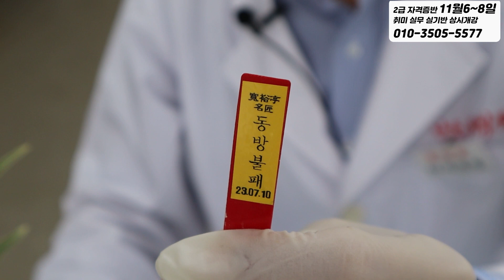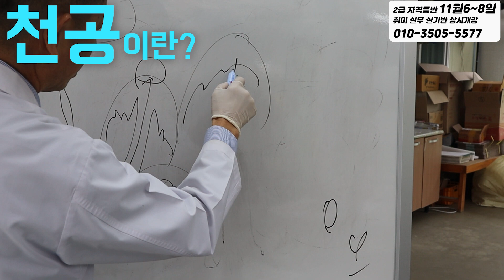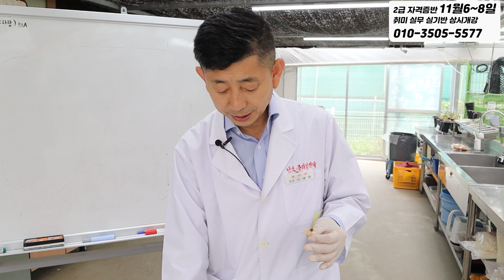[553편] 너무 과한 복륜 무늬는 오히려 해가 될수있어 [춘란, 난초, 난 분갈이, 난 치료, 난 물주기, 식테크, 풍란, 다육, orchid, cymbidium]